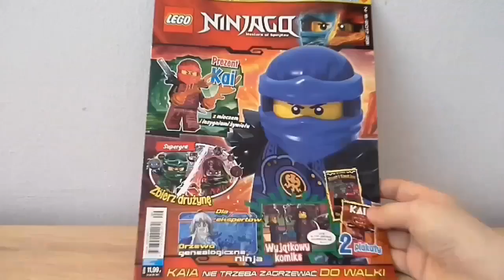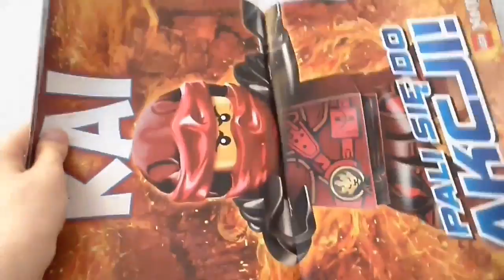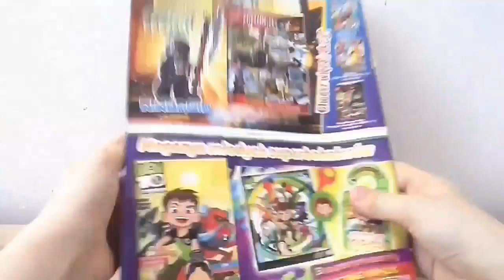Przegląd Magazynu LEGO Ninjago 9/2017 z Kaiem (29)